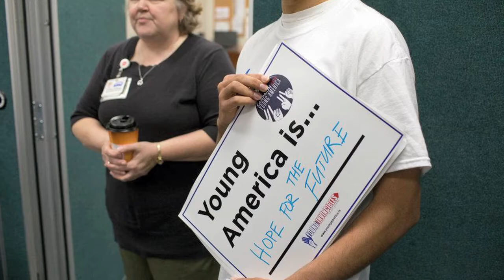The need to improve the pathway from education to employment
Business and education leaders discuss the importance of better collaboration between employers, students, and higher education to help close the skills gap.